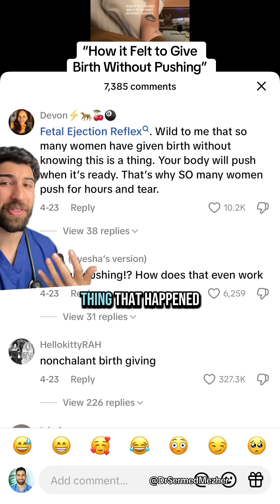“How it Feels to Give Birth Without Pushing”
Source: @Jordanna Lamb

The fetal ejection reflex is a rare and powerful physiological response in which the body rapidly delivers the baby without conscious pushing, often in a matter of minutes. This phenomenon is believed to be triggered by a sudden, intense surge of hormones—particularly oxytocin and adrenaline—that causes the uterus to contract forcefully and efficiently. It’s most commonly reported in calm, undisturbed birthing environments where the laboring person feels safe, supported, and free of fear or stress, allowing the body’s natural processes to take over without interference.

However, this is not the typical way birth unfolds. Most labors involve gradual cervical dilation, active pushing, and a range of medical or physical support. The fetal ejection reflex occurs only under very specific conditions and cannot be reliably predicted or intentionally induced. While it highlights the powerful design of the human body, it remains an exception rather than the rule in childbirth.